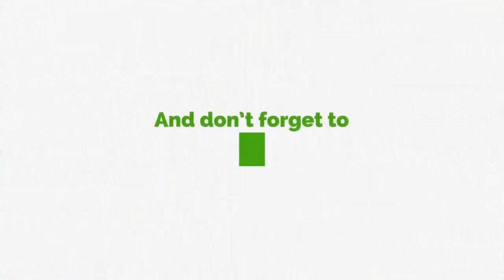NDC Reaping What They've Sowed - Soprano